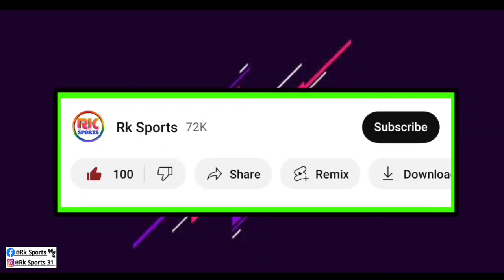Joni Kauko Big Update News 📰 KAUKO ফিরবে না 🗣️ তার বদলে আসবে নতুন বিদেশি প্লেয়ার? Atkmb News 📰